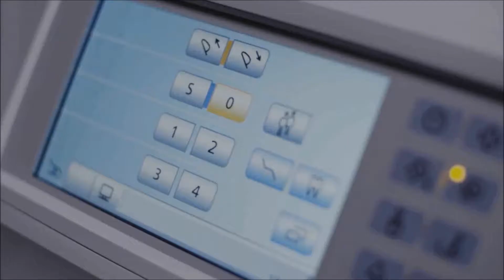Teneo - Innovation in perfect harmony | Dentsply Sirona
Teneo takes an uncompromising approach: Only the best is good enough. You can achieve a perfectly harmonious workflow if you and your treatment center interact optimally. For this reason, Teneo responds automatically and individually to all your needs. Carefully selected features assist you in every treatment situation, down to the most minute detail. Comfort features ensure that your patients feel more relaxed throughout the treatment. So you can focus entirely on your work.